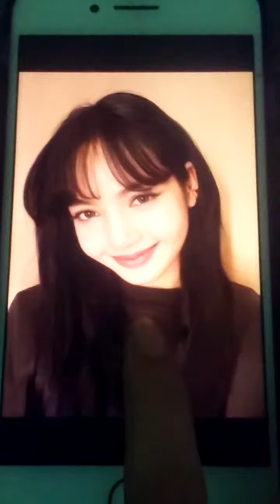Special Shout Out For Lisa Lovers